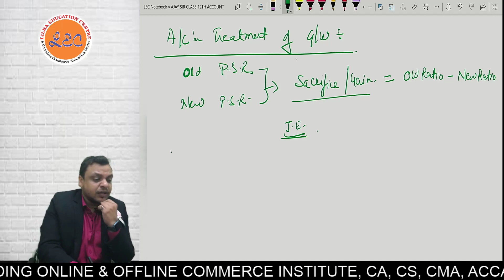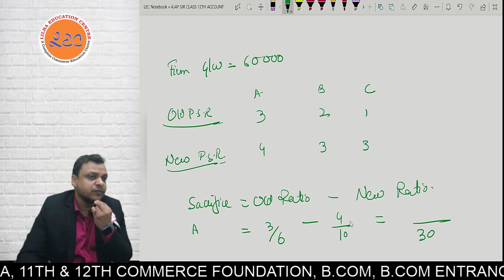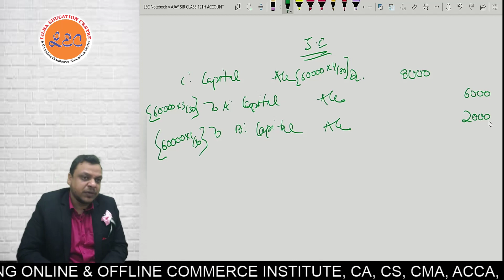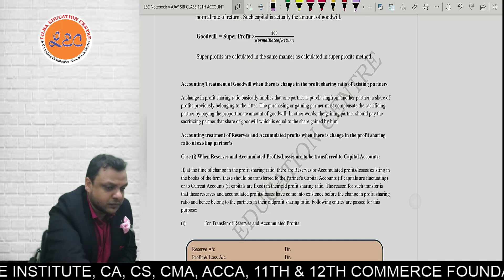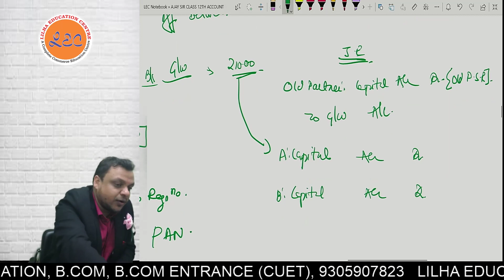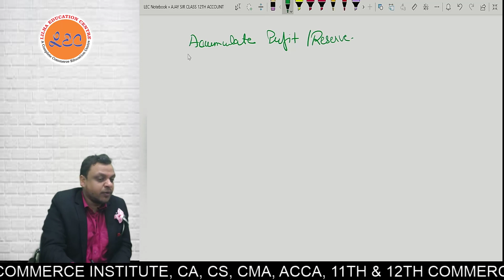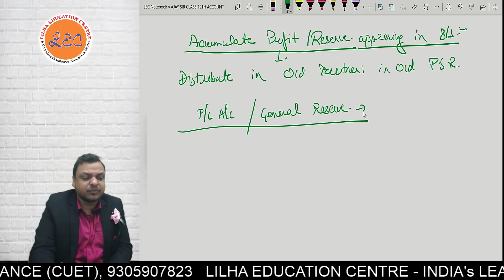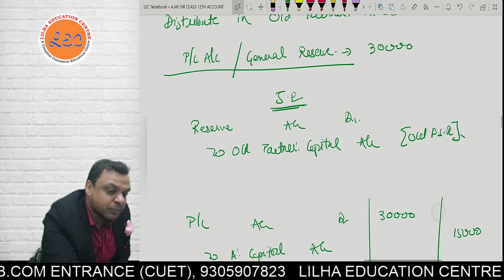CHANGE IN PROFIT SHARING RATIO || Accounts Class 12th Commerce FULL REVISION Part 3 - CBSE & ISC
📓 Courses offered at LEC:
1. CA/CS.
2. Bcom entrance.
3. Bhu Bcom Entrance.
4. Bcom full year.
5. Class 11th & 12th commerce.
6. CMA
7. Acca

Salient Features:
 1. Face2Face classes.
 2. Live online classes.
 3. Backup classes for missed classes.
 4. Personal Attention to Every Student.
 5. Best Faculty From All Over India.
 6. Exhaustive Study Material.
 7. Recorded Classes